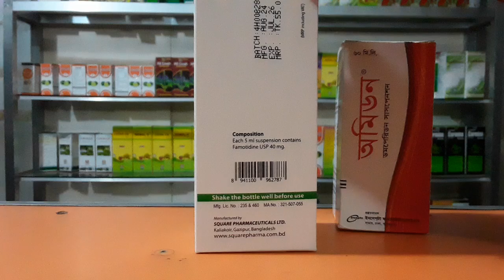ছোট বাচ্চাদের গ্যাসটিক ভালো হবে কি খাইলে । Famotack +.omidon. এই দুইটি ওষুধ।